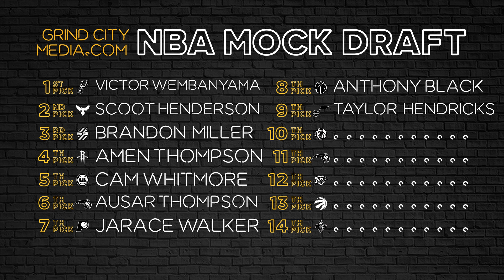Utah Jazz #9 Pick Taylor Hendricks | 2023 NBA Mock Draft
In this installment of the Grind City Media 2023 NBA Mock Draft, Kelcey Wright Johnson is joined by Andy Larson representing the Utah Jazz. While discussing the team's needs and draft strategy, Andy mentions that during the season the point guard position was a notable area of need as Colin Sexton was injured and they lacked a player who could take control of the ball. However, Andy notes that the team's general manager, Danny Ainge, emphasized the need for more overall talent rather than a specific position.

Given the best player available approach, Andy selects Taylor Hendricks from UCF with the ninth pick. He praises Hendricks' defensive skills, comparing him to Memphis' Jaren Jackson Jr. in terms of his ability to impact plays from the weak side and block shots. Hendricks is described as mobile, long, and possessing a good three-point shot, shooting nearly 40% from beyond the arc. Andy believes Hendricks would be a versatile defender, capable of playing multiple positions and even some center. While his ball-handling skills may need development, Andy sees him as a potential helpful NBA role player who can contribute on both ends of the floor.